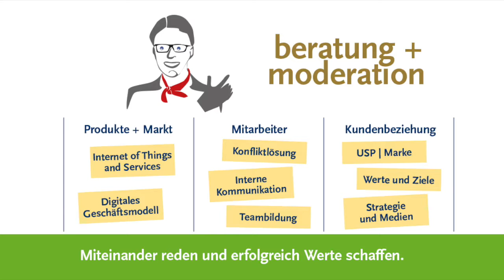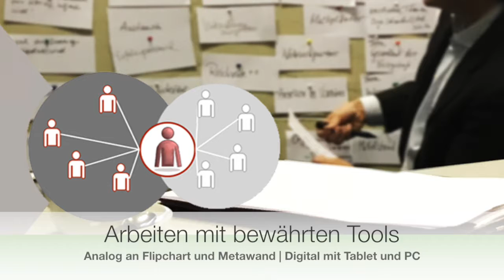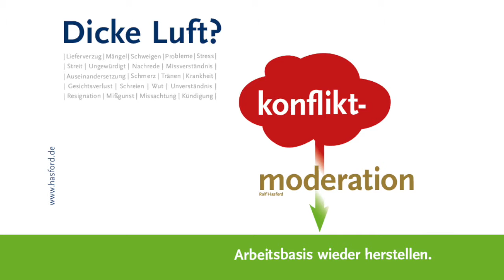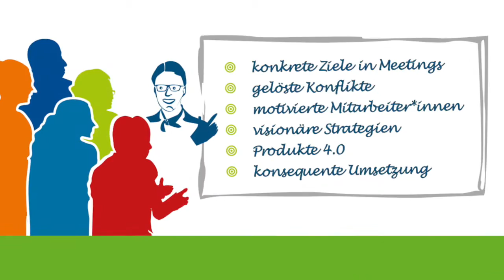Hasford Business Kommunikation | Moderation von Workshop und Seminar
Guten Tag, ich bin Ralf Hasford. Berater und Moderator für alle Themen ihrer internen und externen Business Kommunikation.

Mit dem Blick auf Kostenreduzierung und Effizienzsteigerung –die im Fokus von Unternehmen und Verband stehen – moderiere ich erfolgreich Ihre Seminare und Workshops bzw. Ihr Meeting mit Vorstand, Kollegen, Kunden oder Lieferanten.

Dabei ist es mein Ziel, alle involvierten Personen gewinnbringend, motivierend und wertschätzend einzubinden um Ihre im Vorfeld abgesprochenen Aufgaben- bzw. Fragestellung umfassend zu erfüllen.

Mit direkter Ansprache und transparenten Informationen adressiere ich Ihre Teilnehmerinnen und Teilnehmer gezielt und binde sie so in die Themen und Prozesse Ihrer Organisation ein. Wichtig ist es mir, die Ergebnisse der Veranstaltung zu sichern, so dass Sie an das Erarbeitete anknüpfen und effektiv Ihre Arbeit darauf aufbauen können.

Die digitale Transformation und deren Wirkung treibt unsere Gesellschaft an. Daher spreche und berate ich zu den Herausforderungen und Themen rund um Technologie und Arbeitsprozesse der Industrie 4.0. Ich setze Impulse und designe Workshops um die digitale Kompetenz im Unternehmen auszubauen.

Mit Ihnen gemeinsam forme ich neue Arbeitsabläufe und definiere Ihre digitale Strategie. Das umschließt die Vorarbeiten für ERP-Systeme und MES Einführungen sowie die Entwicklung von Produkten für smart home und das Internet der Dinge. Vielleicht gestalten Sie in meinem Workshop ihr neues digital gestütztes Geschäftsmodell und können so ihre Märkte erweitern oder besser bedienen.

Miteinander die Zukunft gestalten. Sie kennen sicherlich die Forderung der digitalen Transformation: Alles was digitalisiert werden kann, wird digitalisiert. Digitale Geschäftsmodelle sind der Schlüssel für Ihre erfolgreiche Zukunft in den bestehenden wie den Zukunftsmärkten. Erschaffen Sie mit Ihrem Führungsteam in meinem Workshop die Arbeitsbasis für Ihre Lieferanten- und Kundenbeziehungen.

Klarheit finden, konsequent handeln, erfolgreich Werte schaffen!
Meine Workshop-Moderation dient dem Auffinden, Erkennen und Definieren einer gemeinsamen Arbeitsbasis für Ihre erfolgreiche Kommunikation. Von Werten und Zielen geleitet, ausgerichtet an Ihrem Alleinstellungsmerkmalen / USP, wird Ihre Marke klar erkennbar im Markt. Dafür biete ich Ihnen erfolgreiche Tools aus der Strategie Entwicklung.

Kennen sie das auch, das aus Problemen Konflikte werden?
Ob im Unternehmen oder im Umfeld mit Lieferanten und Partnern, sie kosten unwiederbringlich viel Zeit und Geld. Mit mindestens 30.000 Euro je Monat beziffert eine Studie der KPMG den Schaden den drei bis fünf sich im Konflikt befindende Personen ihrem Unternehmen zufügen.

Damit Sie wieder miteinander reden und erfolgreich Werte schaffen, dient meine Konfliktmoderation dem Abbau der Konfliktursachen und damit der Wiederherstellung einer gemeinsamen Arbeitsbasis.

Ist die Kommunikation wieder hergestellt, fließen Informationen und die Arbeit wird motiviert und wertzschätzend ausgeführt. Gemeinsam werden Erfolge generiert, Energie und Ressourcen werden wieder effizient eingesetzt.

Wie heißen Ihre aktuellen Herausforderungen? Ich schlage vor, wir starten dort, wo Sie heute stehen. Anfragen und Aufträge bearbeite ich mit Diskretion. finden Sie alle Themen noch einmal ausführlicher beschrieben. Auf Ihren Anruf freue ich mich.
Ralf Hasford